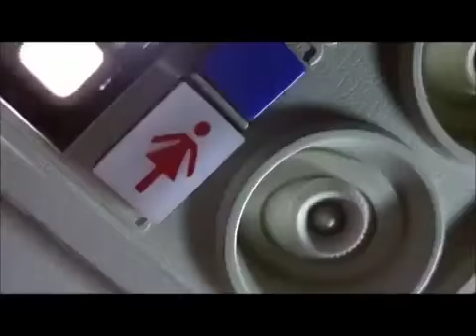"Premonição 1 Morte Em Avião da voeler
Premonição